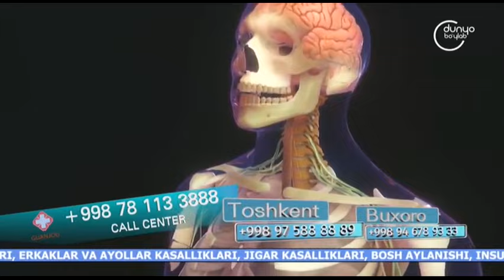«1 ga 1» | Бошловчи ва актёрнинг туризмга оид шартлар бўйича беллашуви [15.11.2021]